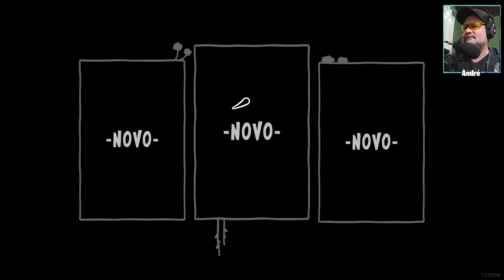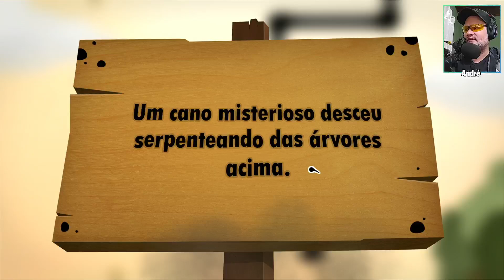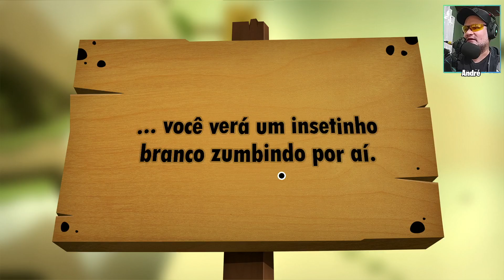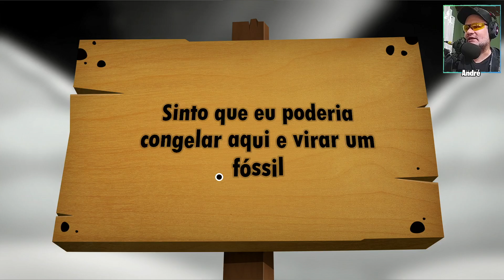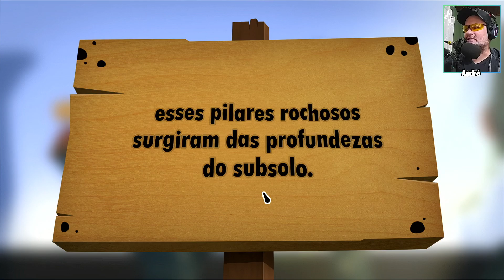Primeiros 25 Minutos em World of Goo 2 - [ PC - Gameplay ]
World of Goo 2, gameplay, pc, Utilize criaturas para construção de pontes e torres, terraformar terrenos ou como combustível para máquinas. Este mundo é fantástico, perigoso, e está evoluindo.
Jogo: World of Goo 2 🎮🎮🎮
Plataformas: PC via Epic Games, Nintendo Switch
Data de lançamento: 2 de agosto de 2024
► Me segue lá no:
Agradeço por assistir a minha gameplay de World of Goo 2. Se você gostou dos vídeos e quer ficar por dentro de mais conteúdo relacionado a jogos, não se esqueça de se inscrever no canal e ativar as notificações para não perder nenhuma atualização.
🎮 PC GAMER:
Processador: i5 9400F
Placa de vídeo: Radeon RX 6750 XT | AMD
Placa Mãe: TUF B360M-PLUS GAMING/BR
SSD: 250gb / Ssd M2 1tb
Memória: 32gb

🎥 PC GRAVAÇÃO:
Processador: AMD FX-6100 3.3GHz
Placa de vídeo: Radeon RX 5600 XT | AMD
Placa mãe: GA-970A-UD3
Placa de captura: PCYES
Memória: Memória 8GB